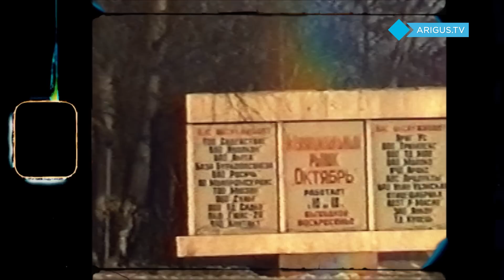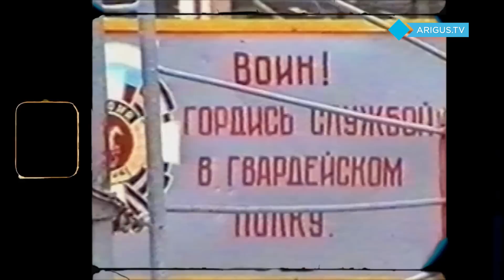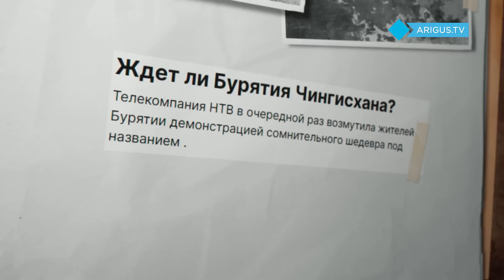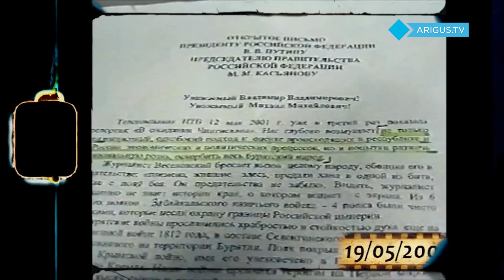2001 год: взрыв на ТЭЦ-1, огненное зарево над Гусиным Озером и наши на больших экранах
2001-й продолжил проверять Бурятию на прочность. Началось все с испытаний рекордно низкими температурами. 45-47 градусов ниже нуля: ледяные трубы, размороженные квартиры, отсутствие электричества и… лопнувшее терпение людей.

Однако многим тот год запомнился не капризами природы, а крупной аварией в Улан-Удэ. Утром 3 февраля ТЭЦ-1 бабахнула так, что окна близлежащих домов выбило волной. Судя по всему, такие же ощущения тогда испытали и жители Гусиного Озера. В разгар лета в небольшом поселке произошло ЧП, последствия которого растянулись на десятилетие.

Но происходило, конечно, и хорошее. Местная команда КВН «Забайкальский вариант» пробилась на большой экран, а на Ариг Ус родилась первая в истории бурятского ТВ аналитическая программа «На ночь глядя».

Об этом и других важных событиях 2001-го – в новом выпуске проекта «Что было раньше?».

«Что было раньше?» - новый проект Ариг Ус. В распоряжении нашей компании есть уникальные архивные кадры, на которых запечатлены самые важные события современной истории Бурятии. В антологии вы увидите всё, что произошло в республике за последние десятилетия.

Давайте вместе вспомним «Что было раньше?»

Тайм-коды:
00:00 – intro
00:29 – Экстремальные холода
01:05 – Замерзшие поселки
03:42 – Взрыв на ТЭЦ-1
05:21 – Взрыв на военных складах в поселке Гусиное Озеро
08:55 – «В ожидании Чингисхана»
10:07 – «Забайкальский вариант» на больших экранах
11:24 – «Улан-удинцы» на федеральных каналах
11:59 – Журналисты Ариг Ус в Чечне
12:41 – Рождение «На ночь глядя»

Редактор: Андрей Левантуев
Оператор: Борис Геленов

Дизайн проекта, монтаж: Михаил Арткард
Логотип: Артём Андрёнов